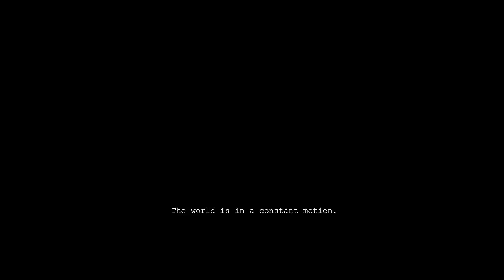Bellwether's Volar- Antelope | The Most Compact eVTOL for Private Transport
Dare You Dream Big?

This is a world full of challenges and fun, and we never stop exploring. But how can we inspire people to think differently and dream big? Are we happy to stay on the ground forever? Are we destined to be the civilisation that lives on a two-dimensional globe?

Antelope was designed specifically for the city with deep considerations of users, low environmental damage, and most importantly, safety.

Volar is what we defined as a new category of electric urban vertical takeoff and landing vehicle with hidden propulsion, compact profile, low noise, and great city compatibility.